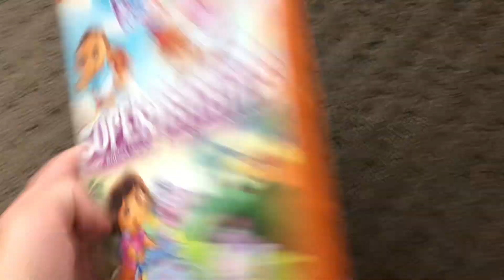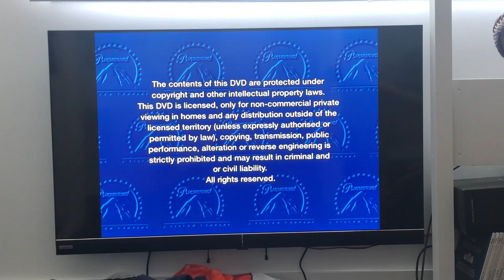Opening to Dora the Explorer Super Babies 2008 DVD